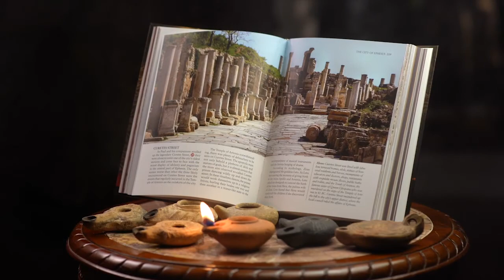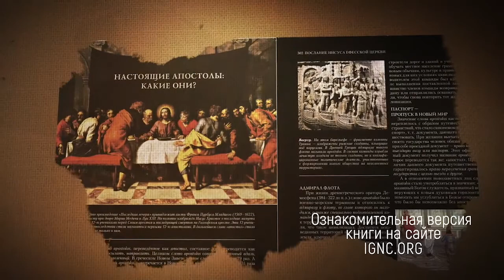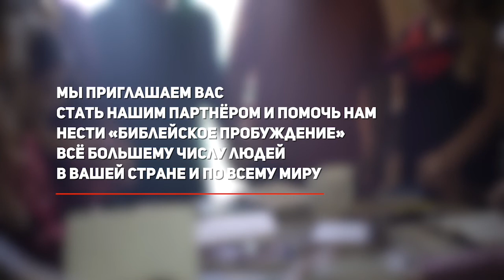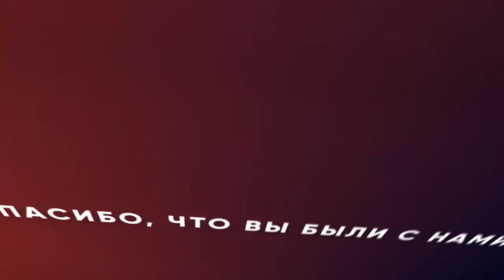Первая любовь. «Измени свой мир» (88)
В этом выпуске Рик Реннер находится в самом сердце Древнего Эфеса.

Тысячи лет этот город был очень оживленным местом. Во времена написания Нового Завета здесь было около 250 тысяч жителей. Эфес был очень крупным, процветающим городом с большой христианской общиной, которую мы называем эфесской церковью. Она активно занималась миссионерской деятельностью по всей Асии. Насаждались новые церкви в других регионах. Все они появились благодаря эфессянам.
Церковь в Эфесе занимала выгодное стратегическое положение и эффективно им пользовалась. Но эфессяне начали терять свою первую любовь. Много лет они с верностью несли свое служение, однако со временем их былое воодушевление стало сходить на «нет».
Как это можно исправить? Иисус обращается к ним и говорит: «Покайтесь».
Покаяние очень важное слово. Мы совершаем покаяние, когда начинаем следовать за Христом и на протяжении всей христианской жизни. Мы совершаем покаяние, чтобы избавляться от ненужных привычек или убеждений. Мы должны знать, что Библия говорит о покаянии, что это такое, и чем оно является, а чем нет, и как его совершать.
Многие неверно понимают значение слова покаяние. На самом деле это одно из самых важных слов Нового Завета.

Смотрите программу «Измени свой мир» прямо сейчас.